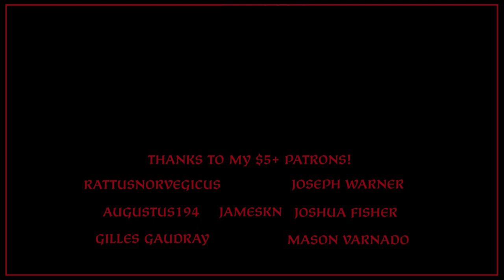CK3: King Yazathingyan of Pagan #13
Trying a tall, roleplay heavy game over in the Kingdom of Pagan. I wonder what trouble we can get up to?